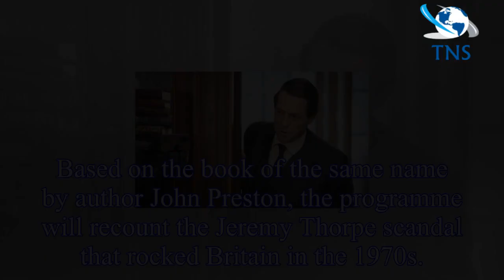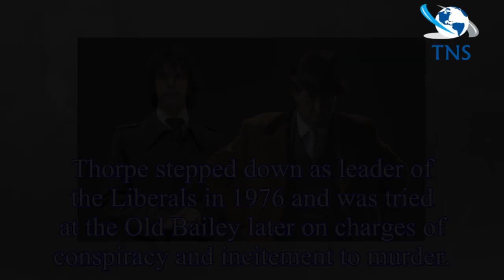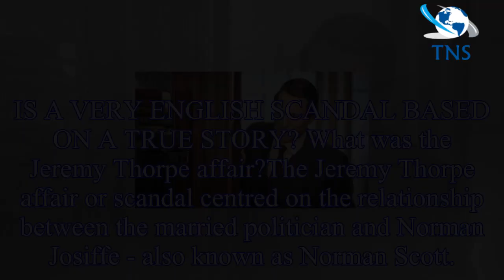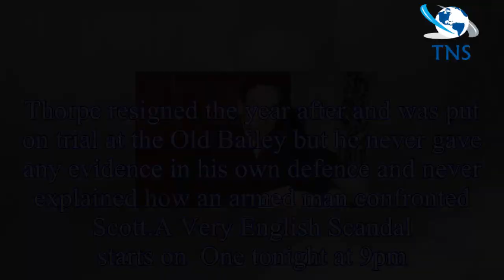A Very English Scandal: Who is Jeremy Thorpe? What was the Jeremy Thorpe affair?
The three-part miniseries will be hitting screens this evening (Sunday, May 20) on  One at 9pm.
Based on the book of the same name by author John Preston, the programme will recount the Jeremy Thorpe